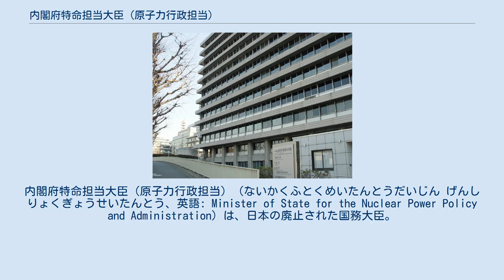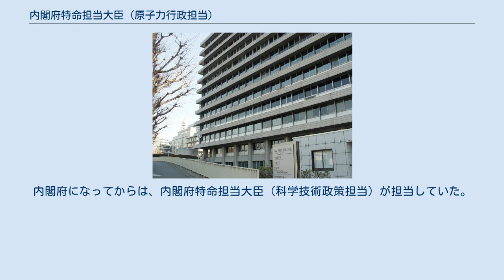内閣府特命担当大臣（原子力行政担当）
内閣府特命担当大臣（原子力行政担当）（ないかくふとくめいたんとうだいじん げんしりょくぎょうせいたんとう、英語: Minister of State for the Nuclear Power Policy and Administration）は、日本の廃止された国務大臣。
原子力行政担当大臣と通称される。
 内閣府原子力委員会、内閣府原子力安全委員会が設置される中央合同庁舎第四号館 日本の内閣府に置かれる内閣府特命担当大臣の一つである。
主として原子力行政を所管する国務大臣である。
 原子力行政を司る組織としては、内閣府の特別の機関である原子力立地会議、内閣府の審議会等である原子力委員会や原子力安全委員会などを担当する。
内閣府特命担当大臣（原子力行政担当）は、また、原子力委員会や原子力安全委員会が総理府の審議会等であったころは、原子力委員会の委員長は科学技術庁長官が務めており、原子力委員会や原子力安全委員会の事務局業務は科学技術庁が担当していたことから、かつての科学技術庁長官の業務のうち原子力行政全般に特化した大臣といえる。
内閣府になってからは、内閣府特命担当大臣（科学技術政策担当）が担当していた。
 内閣府特命担当大臣のうち、沖縄及び北方対策担当、金融担当、消費者及び食品安全担当の3大臣は、内閣府設置法により必置とされている。
 2012年12月、第2次安倍内閣の発足とともに廃止され、原子力行政の所管は再び内閣府特命担当大臣（科学技術政策担当）に帰属した。